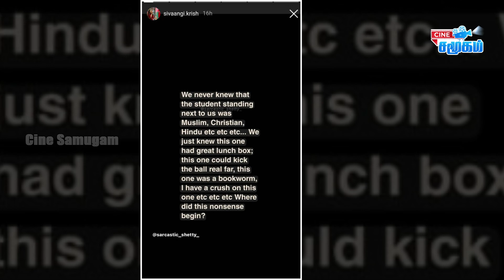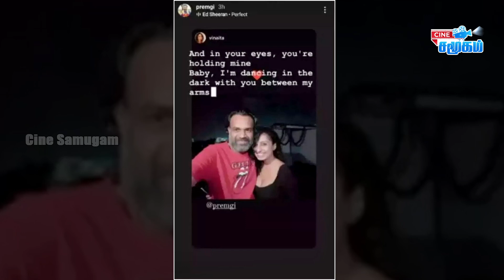😍Sivakarthikayan செய்த காரியம் !! கொந்தளித்த sivangi || CWC3 Sivangi latest || Premji lover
- Actor Sivakarthikeyan donated his lyricist salary into famous lyricist Na muthukumar family.
- Sivangi post about karnataka hijab issues.
- DD shared about interviewed of Chiyan vikram
- Nayanthara and vignesh sivan latest photoshoot
- celebrities atrocities videos